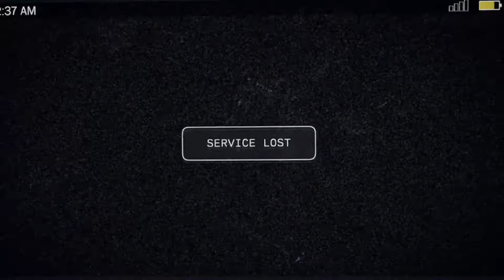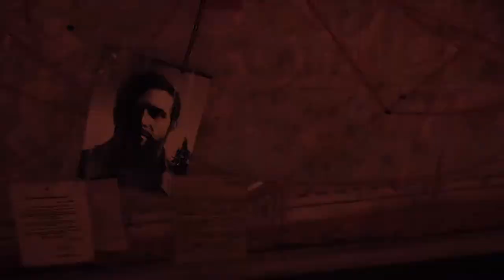far Cry 5 new game + playthrough #1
Hello everyone I'm predator 7035 and welcome to my channel I will do mostly gaming videos but some time in the future I will probably do a vlog or something if you have any suggestions for games leave them in the comments